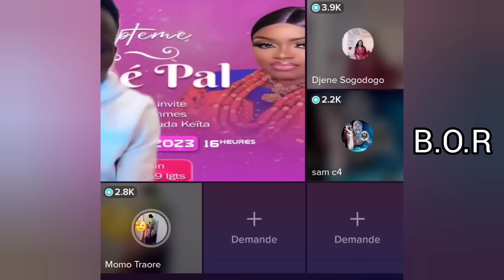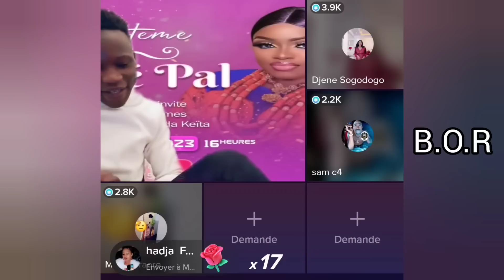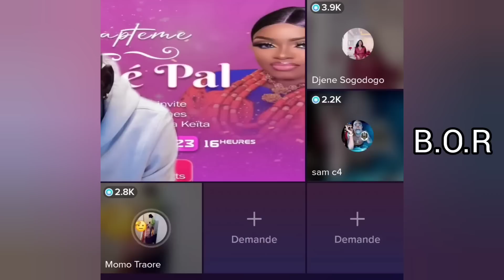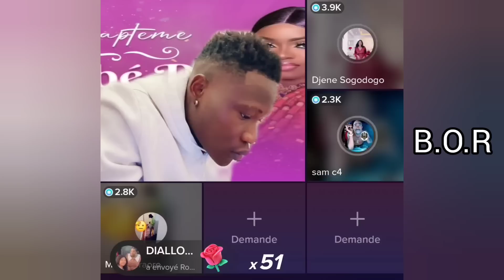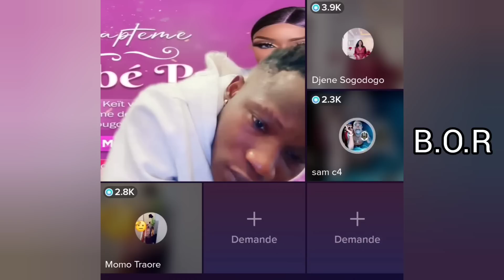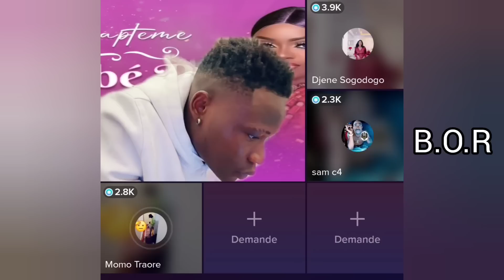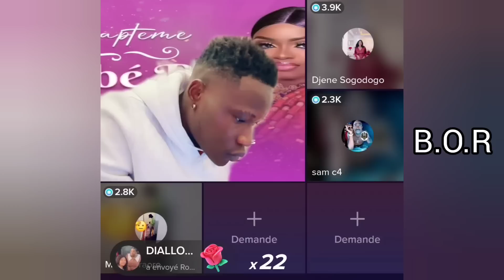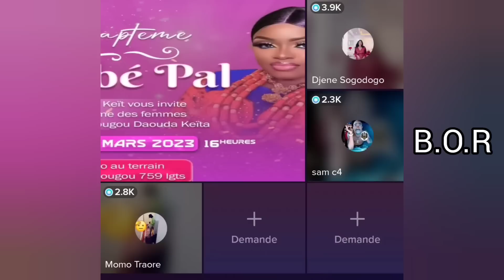Momo de canada, Morgan, Sam Diabaté, Djiéné Sogodogo